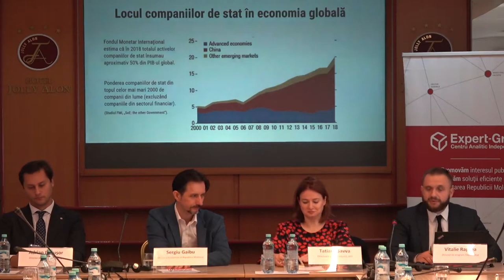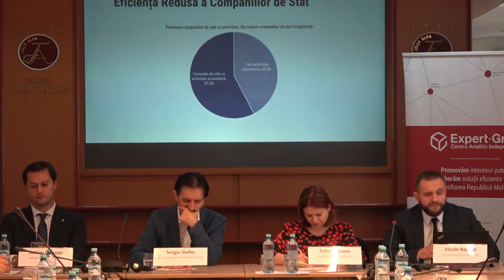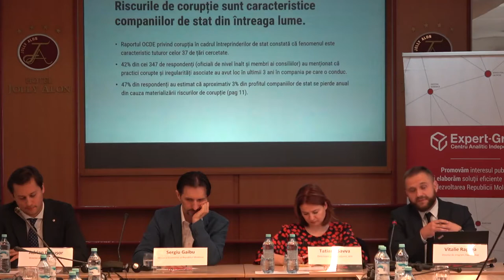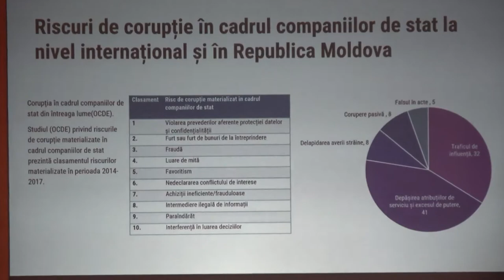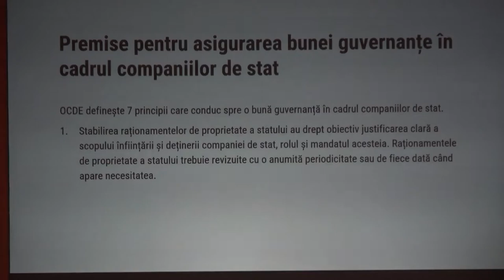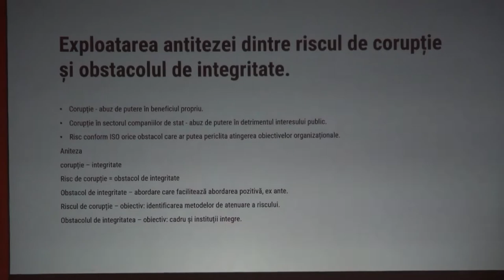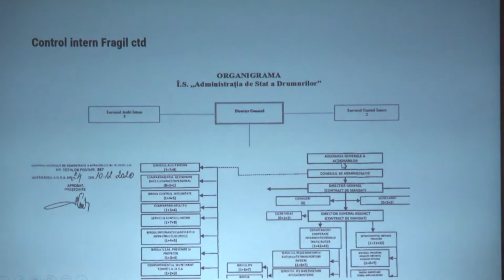Lansarea studiului „Sectorul companiilor de stat: riscurile de corupție și reformele necesare”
Lansarea studiului „Sectorul companiilor de stat: riscurile de corupție și reformele necesare”, realizat de către Centrul Analitic Independent „Expert-Grup”